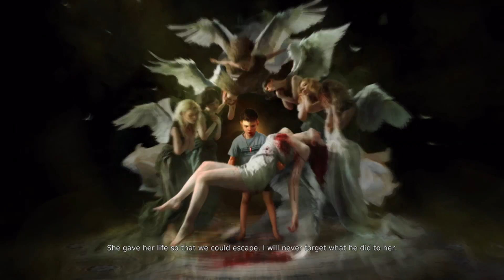Lets Play | DmC: Devil May Cry | Part 3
In which a spooky mansion is thoroughly bummed around.